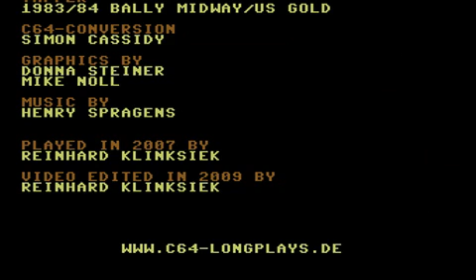C64 Longplay - Tapper (HQ)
Video from the C64 game "Tapper" The video is downloadable